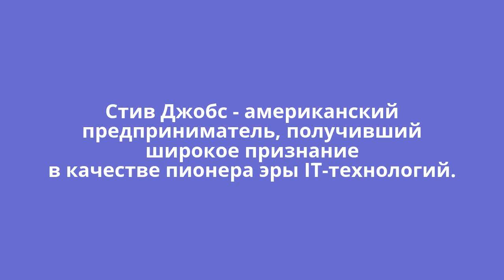ДОМ СТИВА ДЖОБСА ОСНОВАТЕЛЯ APPLE I